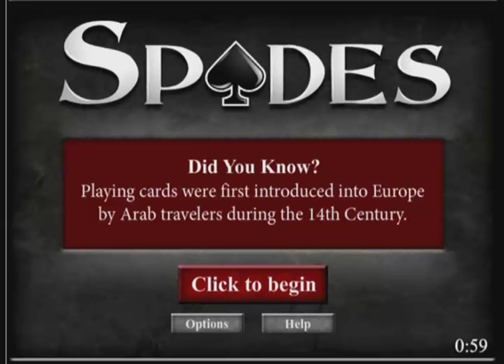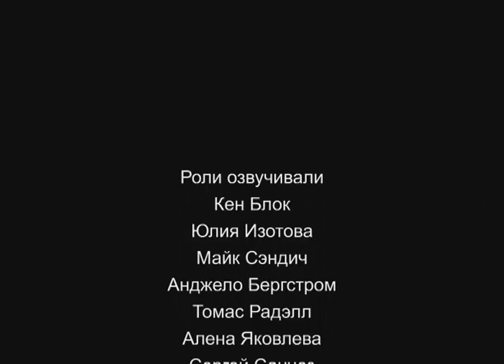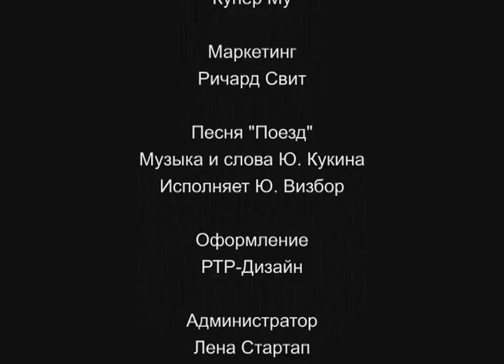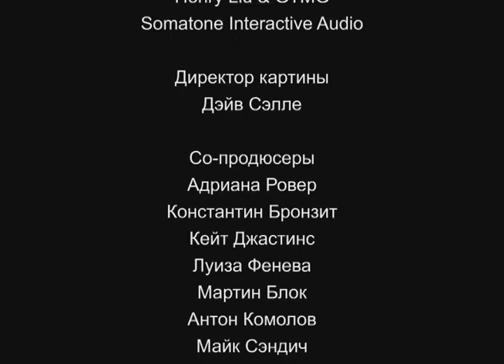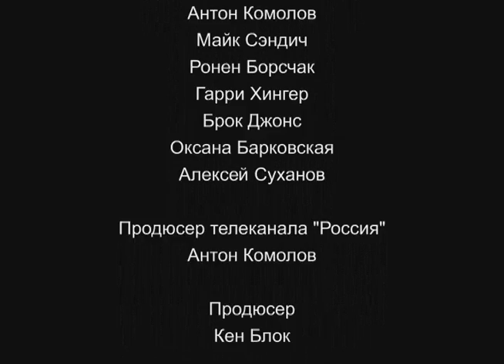Spades / WildМультик (Серия 4)